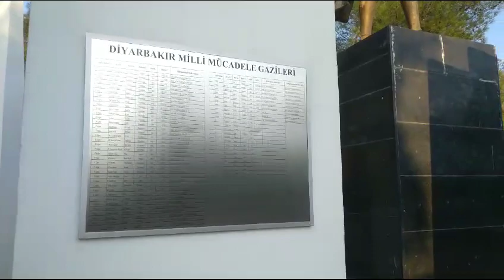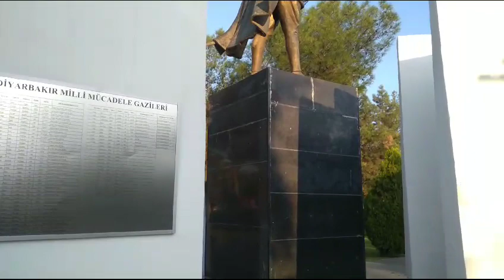Mücadele yazmıştı: Gaziler bu kez sevindi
Diyarbakır’da Anıtpark içinde bulunan Atatürk Anıtı’ndaki "Diyarbakır Milli Mücadele Gazileri”nin isimlerinin yer aldığı levhalar kırılmış, levhalardaki gazilerin isimleri de solup silinmişti. Mücadele gazetemizin 30 Ağustos'ta "Gazileri üzen görüntü" başlıklı yaptığı haber üzerine gazilerin isimlerinin yeniden yeni levhalara yazılarak asıldığı görüldü.